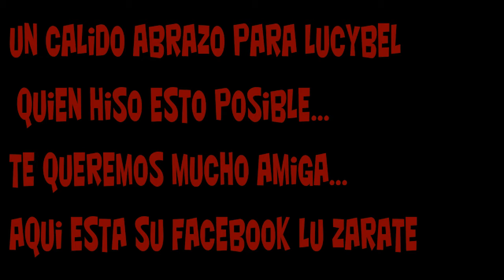(performance en muciernaga shop 2a aniversario)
un gran performance en este 2a aniversario
muchas gracias lu zarate, es un orgullo, difundir las artes en nuestra escena oscura... gran ambiente de dj lameth...
quien nos deleito  con su música... y la magia bizarra...
aqui les dejo los links para contactar.. y un agradecimiento a mi hermano el mago kaizen sin ti no seria esto posible, ya que tu lo grabaste en esta cámara...